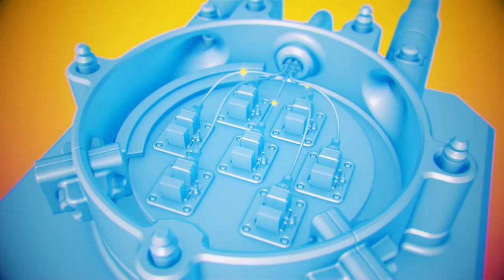Quantum Computing Executive Due Diligence short course - University of technology, Sydney.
A collaboration between the University of Technology, Sydney (UTS) and h-bar: Quantum consultants has resulted in this new one day short course at UTS's central Sydney campus.

Quantum computing promises processing speeds that vastly outpace current computers and discoveries impossible with today’s technology, but is it all hype? In this one-day course, leading UTS Centre for Quantum Software and Information researchers provide insight and tools for interpreting press releases and proposals, and help you prepare for the future without being a veteran quantum researcher.